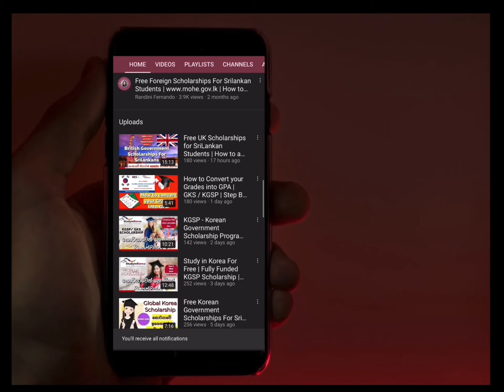Thank you for all who subscribed to my Channel | Randini Fernando | 1000 Subscribers on YouTube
This was one of my Biggest Dreams. and youtube Helped me to gain more People than i thought.

I hope you all will stick with me throughout the whole Journey.

Free Korean Government Scholarships For SriLankans | KGSP GKS | කොරියානු රජයෙන් නොමිලේ ශිෂ්‍යත්වයක්